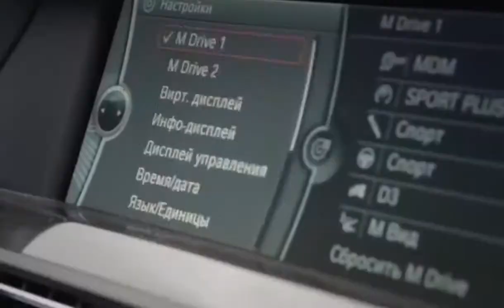Давидович гоняет на BMW M5